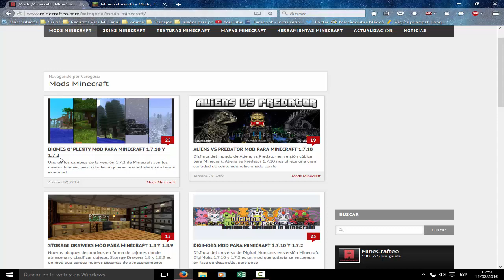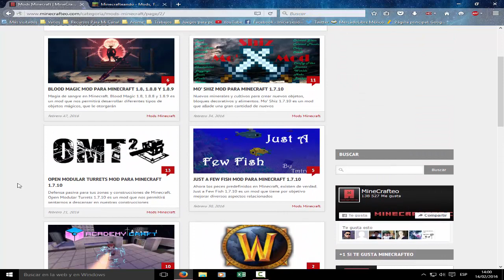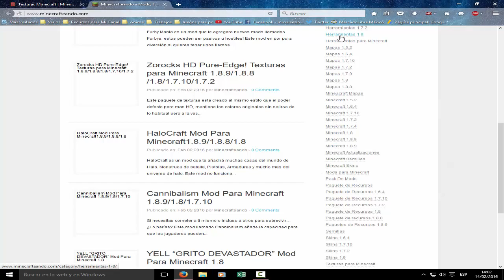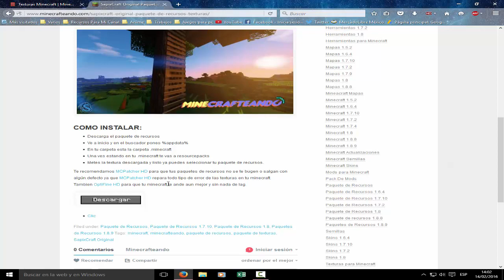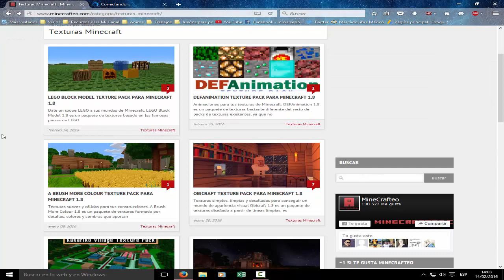Las Mejores Paginas Para descargar Mods Minecraft ||Especial 14 De Febrero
Hey que hay papayines, les dejo estas dos paginas para descargar mods para todas las versiones deminecrafty las mejores texturas, espero que les guste y lo disfruten, al igual que espero esten disfrutando este dia 14 De Febrero, Día De San Valentin!!

*Especificaciones De Mi PC:
Motherboard Asrock
RAM: 4GB HiperX Fury DDR3
DD: 750GB
Tarjeta Grafica: EVGA NVIDIA GForce GT210 1GB
Procesado: AMD Atlhon 4 Nuecleos
Fuente: Economica 400W
SO: Windows 10